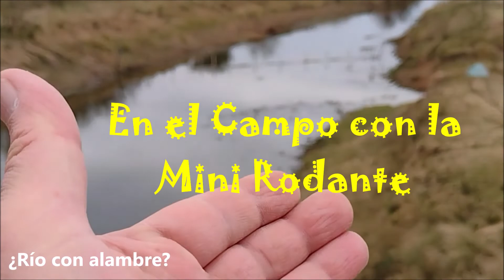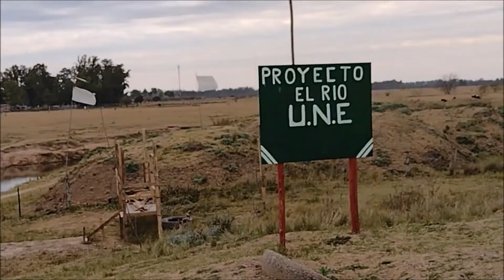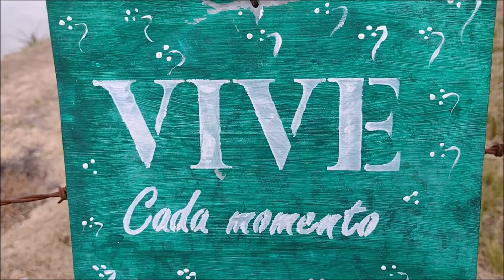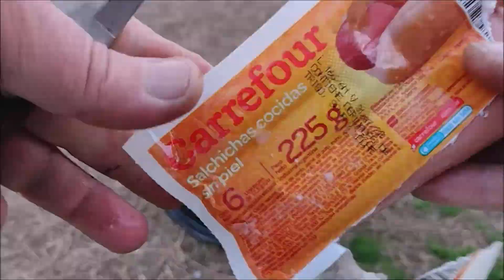T:3 E:16 "EN EL CAMPO CON TRAILO" Aventura en Trailo GO Explorer- Serie GraDan Tour -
GraDan Outdoor es un Canal preparado para Personas con Capacidades Auditivas Disminuidas (C.A.D) ACTIVAR SUBTITULOS para disfrutar esta Aventura en su Totalidad.

En esta ocasión vamos al campo en Brandsen, Pcia de Buenos Aires, ocasión para hacer trakking y cocina outdoor, probando nuestro hornillo - parrilla. También mostramos la Quinta "La Aeróbica" y tenemos imágenes lindas y feas en nuestro recorrido.

Ver la Saga completa de Trailo GraDan Outdoor Explorer:

3- T:1 E15 "AJUSTES EN LA EXPLORER" Aventura en Trailo GraDan Outdoor Explorer- Serie GraDan Tour
4- T3 E: 17 "AVENTURA EN LA EXPLORER" - Serie GraDan Tour -

Nuestra mùsica es sin derechos de autor proveniente de la Galerìa de YouTube.

Si quieres colaborar con GraDan Outdoor podes hacer una Transferencia por MERCADO PAGO a Daniel Oscar Quiroga al mail , enviando lo que puedas. Desde ya muy agradecidos.

¡Gracias por mirar y colaborar con GraDan Outdoor!.
Thanks for looking and collaborating with GraDan Outdoor!